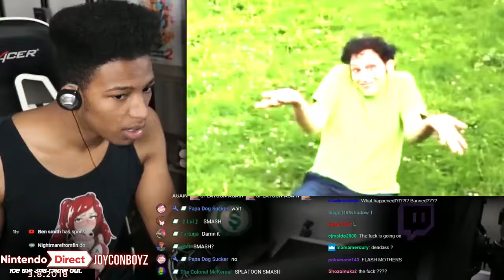Fine Brothers React To Guy Reacting To Yoshiaki Koizumi Reacting To Stupid Shooting Star Pipo Meme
RIP In Peach Satoru